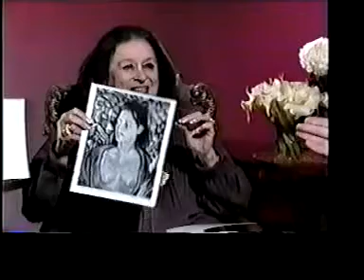David Glynn interviewed on Joan Quinn TV part1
Joan Quinn interviews artist David Glynn on Joan Quinn Profiles TVshow 2005